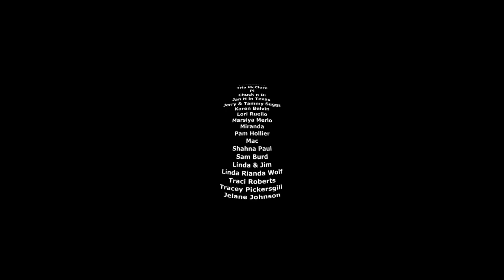Monkeys 360° Wildlife VR - Vervet Monkey Foundation - Vervet Forest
Vervet Forest - Vervet Forest - Vervet Monkeys in 360° VR at the Vervet Monkey Foundation rescue center in South Africa. Filmed on the Samsung Gear 360, this 360 degree video of monkeys can also be viewed with a Virtual Reality headset. The poor quality is because the Gear 360 is a piece of junk.

The Vervet Forest is a wildlife rehab show focused on Vervet Monkeys. The series showcases cute animals and our foster mother program which helps rescued orphan baby monkeys to be adopted by foster mother monkeys. The show is for fans of animal planet, nat geo, discovery and anyone who is an animal lover, loves baby animals or cute animals.

To learn more about the Vervet Forest wildlife reserve project visit - TheVervetForest.com/forest

Food Inc.